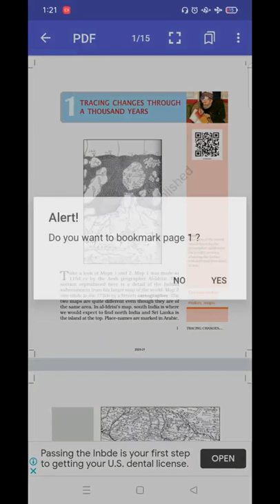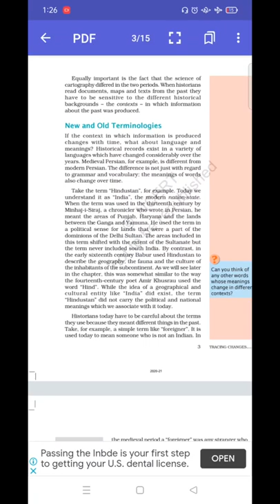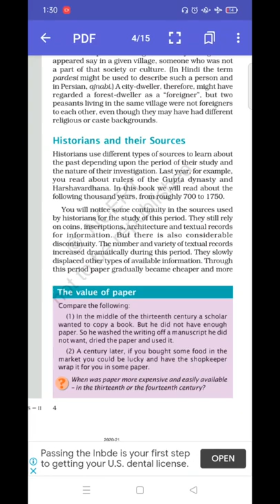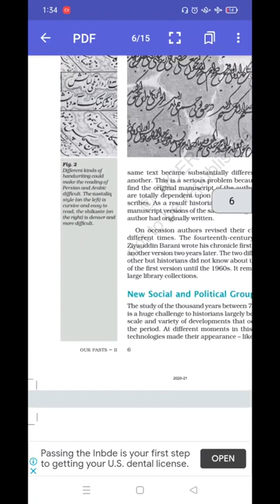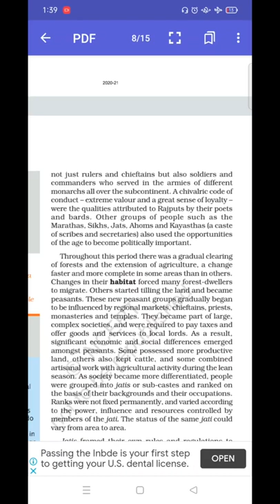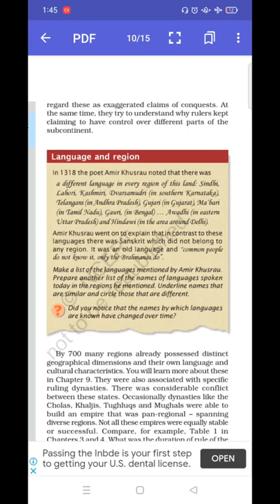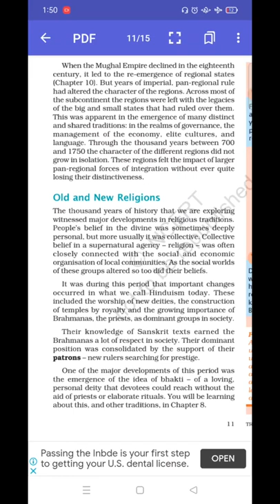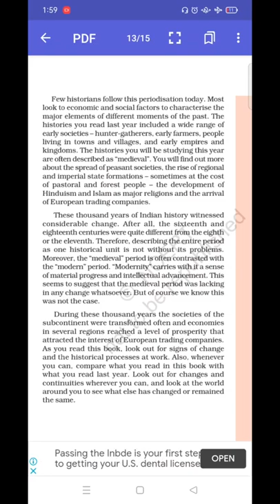class 7 history chap .1